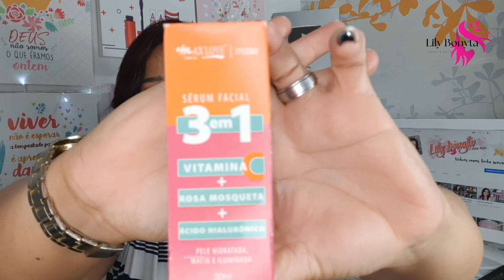SÉRUM FACIL 3 EM 1 / VITAMINA C / ROSA MOSQUETA / ACIDO HIALURÔNICO/ MAX LOVE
▬▬▬▬▬▬▬▬▬▬▬ஜ۩۞۩ஜ▬▬▬▬▬▬▬▬▬▬▬▬▬
O Sérum Facial 3 em 1 Max Love combina os benefícios da Vitamina C, Rosa Mosqueta e Ácido Hialurônico em um único produto, proporcionando ação antioxidante e hidratante. Conta ainda com D'Pantenol, Extrato de Gengibre, Extrato de Figo, Extrato de Aloe Vera, Extrato de Algas Marinhas e Extrato de Algodão, componentes que juntos, oferecem ação emoliente e refrescante. Pele mais firme, macia, hidratada e iluminada. Fórmula vegana, livre de parabenos e livre de petrolatos.